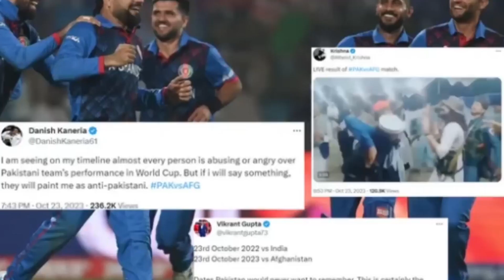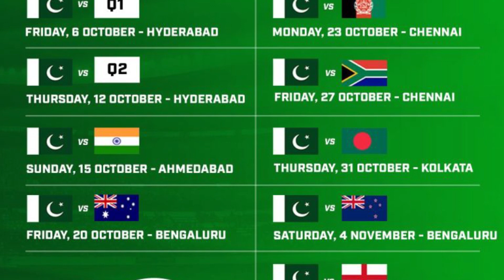Afghanistan vs Pakistan : अफगानिस्तान की जीत पर पूरे भारत में जश्न | AFG BEAT PAK WORLD CUP 2023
afghanistan vs pakistan highlights
afghanistan winning moment
afghanistan pakistan match
afghanistan celebration
afghanistan vs pakistan reaction
afghanistan vs pakistan world cup 2023
pak vs afghanistan highlights 2023

NOTE: ALL CREDIT GOES TO OWNER Disclaimer: “All the videos, songs, images, and graphics used in the video belong to their respective owners and I or this channel does not claim any right over them.